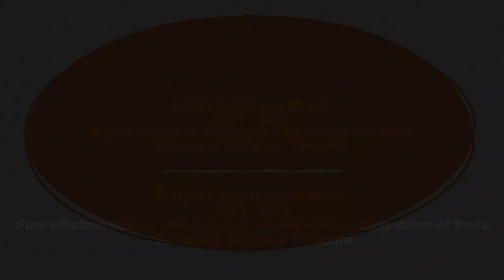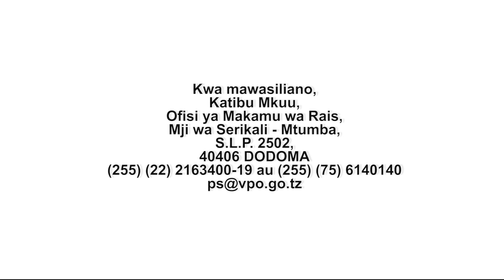Jiko banifu limepunguza uharibifu wa mazingira Simanjiro.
Majiko banifu yanayojengwa katika kaya na sehemu za biashara na Mradi wa Kuhimili Mabadiliko ya Tabianchi kwa kutumia Mifumo Ikolojia (EBARR), yamesaida kupunguza ukataji miti ovyo Simanjiro.
Mradi wa Kuhimili Mabadiliko ya Tabianchi kwa kutumia Mifumo Ikolojia (EBARR) unatekelezwa na Ofisi ya  Makamu wa Rais kwa ufadhili wa Mfuko wa Mazingira wa Dunia (GEF ) na Shirika la Umoja wa Mataifa la Mazingira (UNEP)